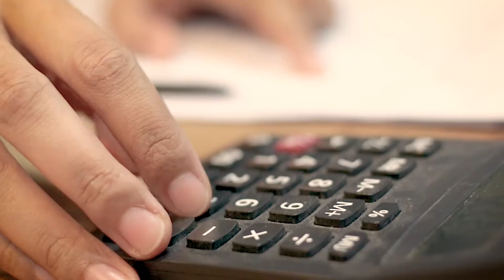Natasha Super Booster